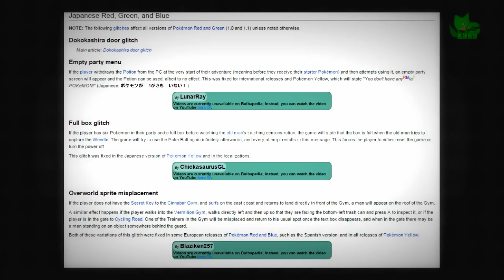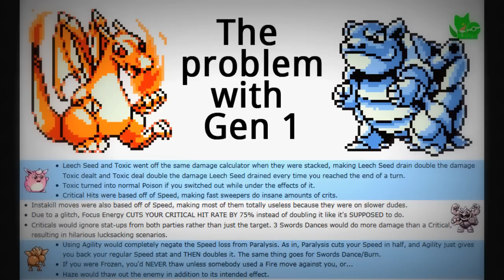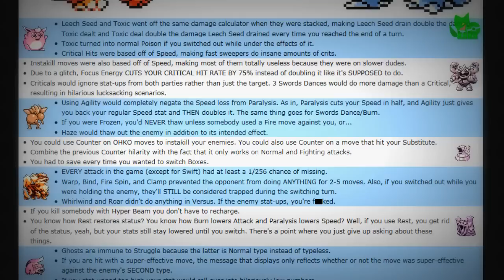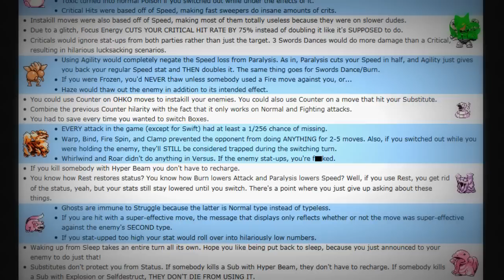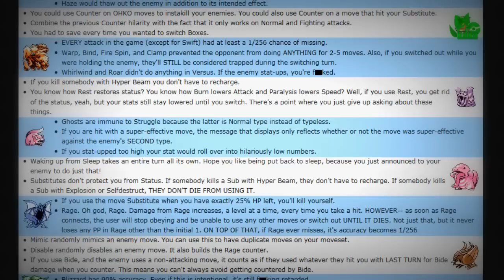Os PIORES Glitches e Bugs de Pokémon Red - PokéGlitches